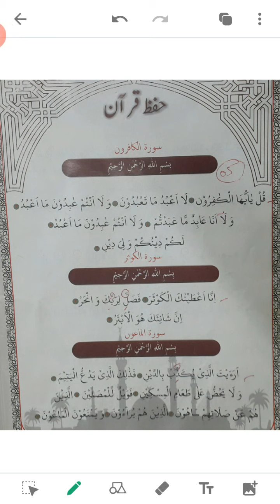SUBJECT :M.EDU CLASS:1/2 DATE: 05:11:2020